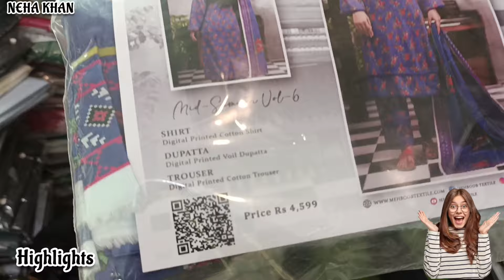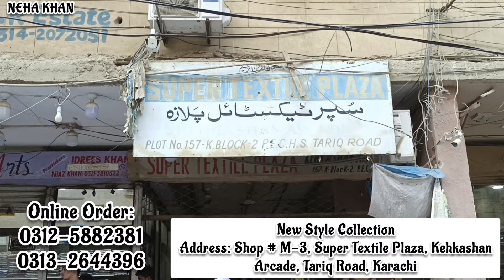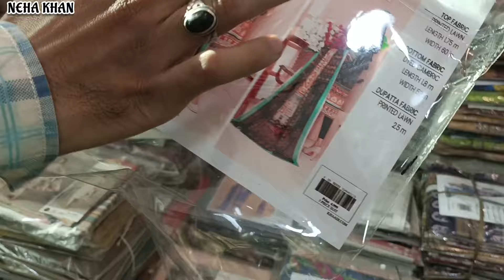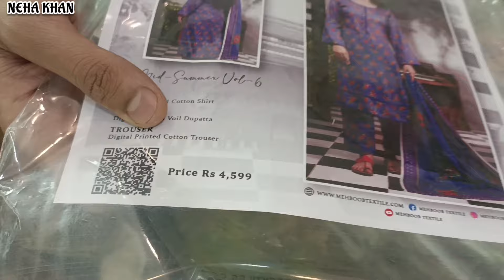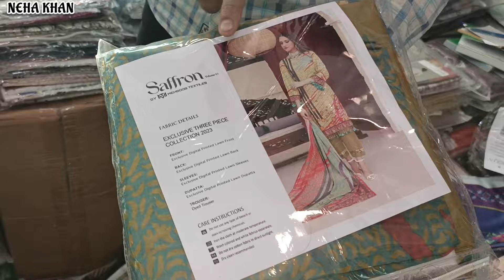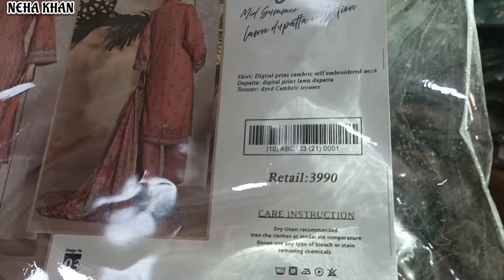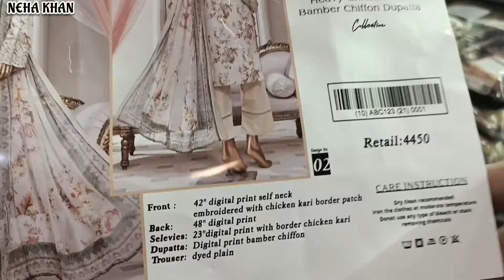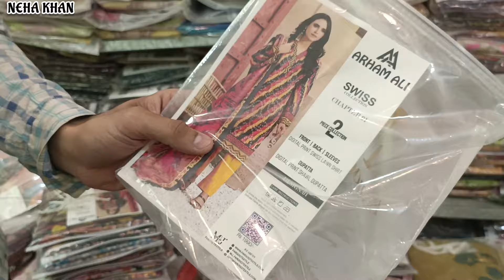Branded Lawn Collection 2024😱Tariq Road💥Super Big Wholesaler😱Wholesale Branded Ladies Suits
New Style Collection
Address: Shop # M-3, Super Textile Plaza, Kehkashan Arcade, Tariq Road, Karachi

Online Order:
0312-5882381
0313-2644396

💥NEHA KHAN Social Links‼️
Follow Me⬇️